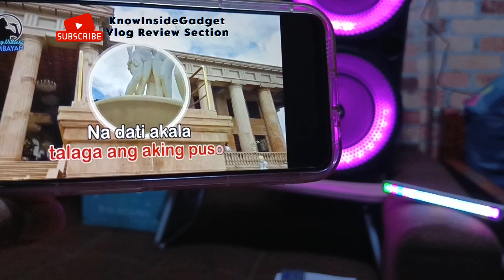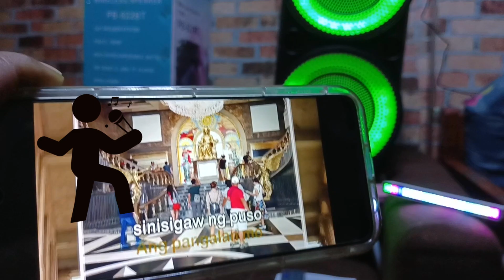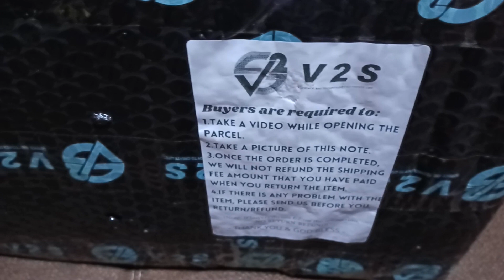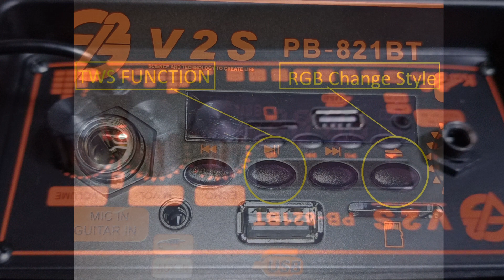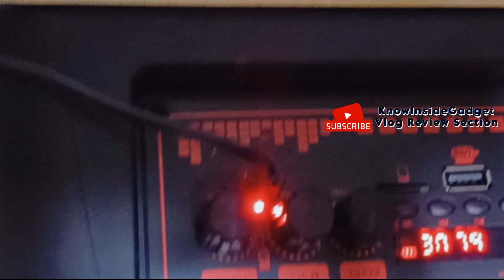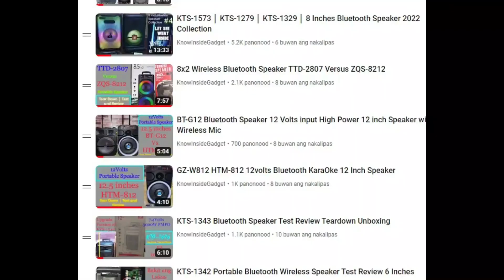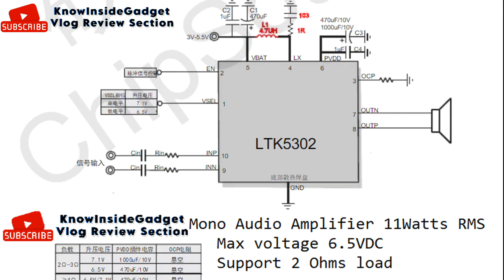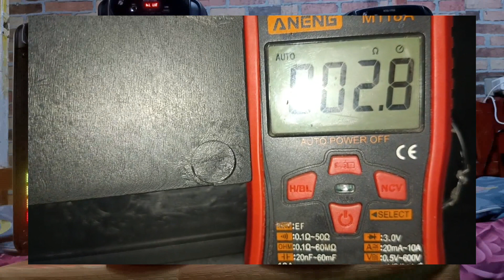V2S PB-821BT Double 8.5-inch Bluetooth Speaker: Review & Soundcheck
Hello This is Know Inside Gadget, Today I will share Unboxing Review, Demo, Teardown, Sound Check of V2S PB-821BT 8-inch Dual Bass Speaker with RGB Ring Light Tower type BigSound Bluetooth Karaoke Speaker with Free wireless Microphone, and TWS+ mode

We'll HONEST test the sound quality, functionality, portability, Teardown to see inner components, Lets see if it lives up to the hype!  Is it the perfect party speaker for budget-minded portable lovers?

[0:00] Sound Check Videoke.
[2:09] Price of Bluetooth Speaker.
[2:40] Unboxing.
[3:24] Body Features & Panel Control.
[4:05] Scale and Dimension.
[4:35] Sound Check Bass &Treble.
[5:35] Teardown What inside.

• TEARDOWN INTERNAL SPECS.
Audio driver: Two Amp IC LTK5302 total of 22Watts RMS.
Battery life: Two 18650 15AH battery total of 3AH.
Speakers: Two Woofer Speaker SY-87016 total of 6 ohms 30Watts/ One Piezo Tweeter.

[7:20] More Model BT speaker.
Music on video: Karaoke Sing -  Ngiti
Soundcheck: JBL bass booster, Bass and treble Check, DJ roel sound check.

• Link may help.
Low Voltage Audio chip circuit of Bluetooth speaker.